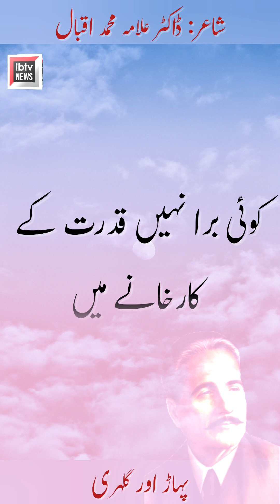Koi Pahar Yeh Kehta Tha Ik Gulehri Se 🤲 || Allama Iqbal || کوئ پہاڑ یہ کہتا تھا اِک گلہری سے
Welcome to the "Ijaz Ahmad Bhatti" Youtube channel!

Voice Over: Babar Sohail Bhatti

Poet: Doctor Allama Muhammad Iqbal (ڈاکٹر علامہ محمد اقبال)

کوئی پہاڑ یہ کہتا تھا اک گلہری سے
تجھے ہو شرم تو پانی میں جا کے ڈوب مرے

ذرا سی چیز ہے اس پر غرور! کیا کہنا!
یہ عقل اور یہ سمجھ یہ شعور! کیا کہنا!

خدا کی شان ہے نا چیز چیز بن بیٹھیں!
جو بے شعور ہوں یوں با تمیز بن بیٹھیں!

تری بساط ہے کیا میری شان کے آگے
زمیں ہے پست مری آن بان کے آگے

جو بات مجھ میں ہے تجھ کو وہ ہے نصیب کہاں
بھلا پہاڑ کہاں جانور غریب کہاں!

کہا یہ سن کے گلہری نے منہ سنبھال ذرا
یہ کچی باتیں ہیں دل سے انہیں نکال ذرا!

جو میں بڑی نہیں تیری طرح تو کیا پروا!
نہیں ہے تو بھی تو آخر مری طرح چھوٹا

ہر ایک چیز سے پیدا خدا کی قدرت ہے
کوئی بڑا کوئی چھوٹا یہ اس کی حکمت ہے

بڑا جہان میں تجھ کو بنا دیا اس نے
مجھے درخت پہ چڑھنا سکھا دیا اس نے

قدم اٹھانے کی طاقت نہیں ذرا تجھ میں
نری بڑائی ہے! خوبی ہے اور کیا تجھ میں

جو تو بڑا ہے تو مجھ سا ہنر دکھا مجھ کو
یہ چھالیا ہی ذرا توڑ کر دکھا مجھ کو

نہیں ہے چیز نکمی کوئی زمانے میں
کوئی برا نہیں قدرت کے کارخانے میں

ڈاکٹر علامہ محمد اقبال​